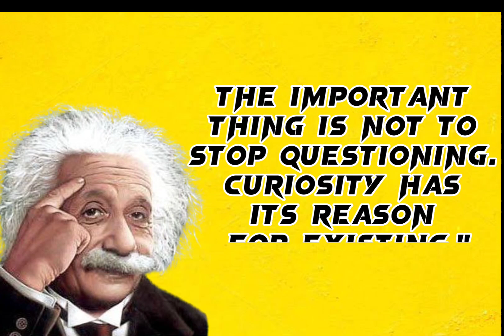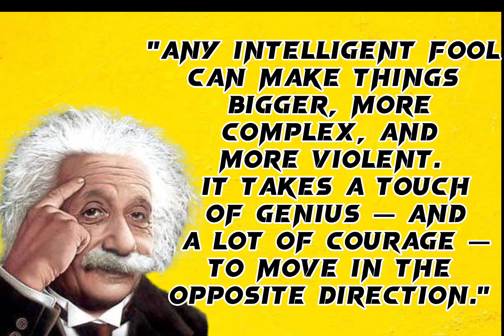"Albert Einstein thoughts"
" Albert Einstein, the renowned physicist, was known for his profound insights into the nature of the universe. Here are some thought-provoking quotes attributed to him: